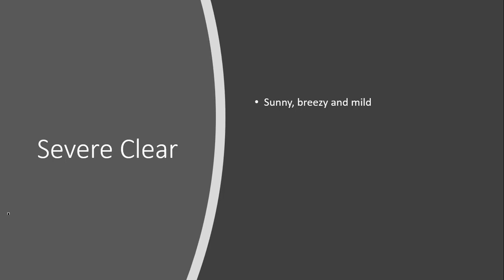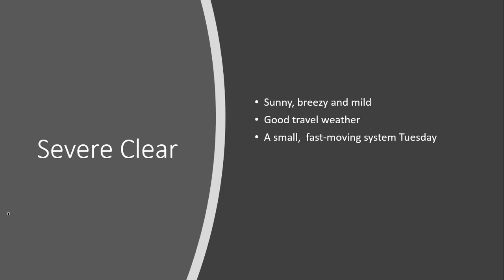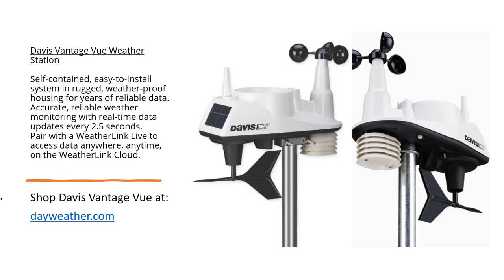11.26.2021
Severe clear.